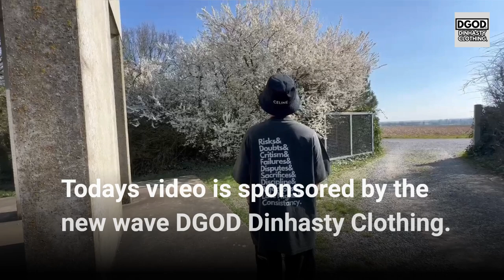레드벨벳 Red Velvet RELEASING more TEASER Pictures for their Comeback Album "Cosmic"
In todays video we are going to talk about: 레드벨벳 Red Velvet RELEASING more TEASER Pictures for their Comeback Album "Cosmic"